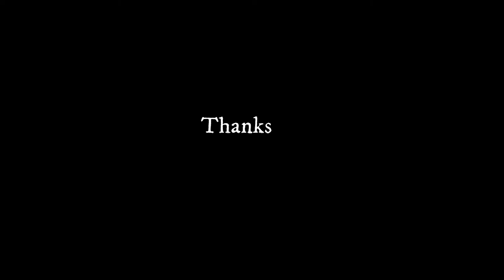Belajar Tentang Pohon | Daily Vlog | Vlog Difabel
Salam kreatif

Kali ini video vlog saya adalah tentang : "Apa Itu Pohon? "
Mari kita berkarya dan menciptakan hal-hal positif, baik untuk diri sendiri maupun bagi sesama.

Salam difabel bisa!